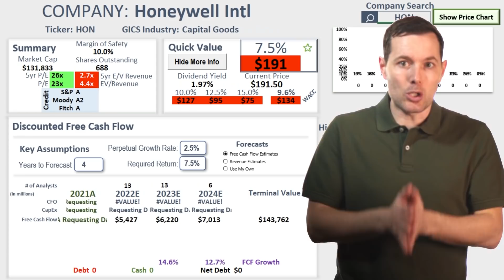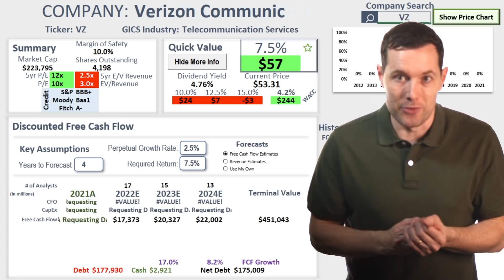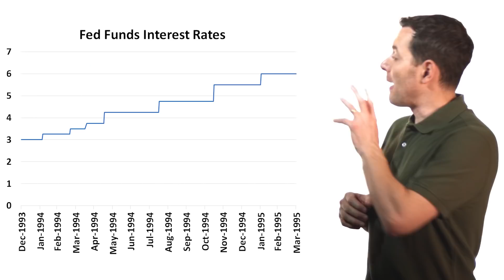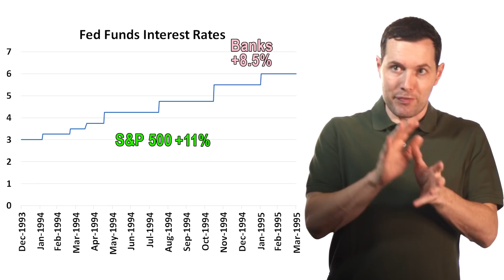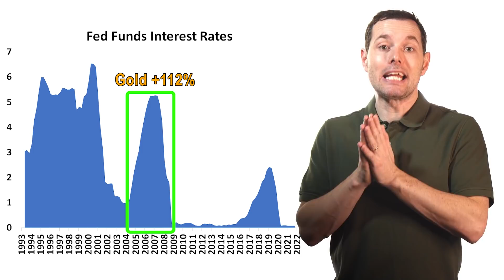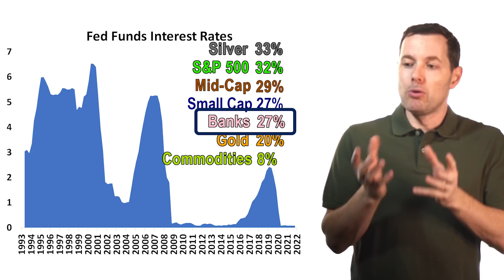Interest Rates Going Up 😲 Where to Invest? Banks? Commodities?